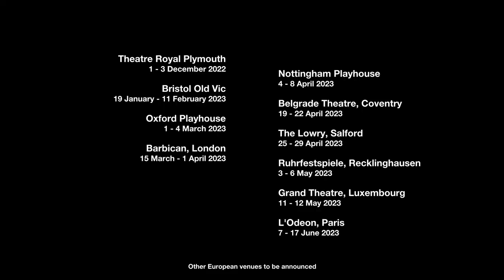Drive Your Plow Over the Bones of the Dead - Rehearsals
Drive Your Plow Over the Bones of the Dead

Based on Nobel Prize winning author Olga Tokarczuk’s novel of the same name, Drive Your Plow over the Bones of the Dead is a new work for theatre conceived and directed by Simon McBurney.

In the depths of winter in a small community on a remote Polish mountainside near the Czech-Polish border, men from the local hunting club are dying in mysterious circumstances and Janina Duszejko – an eccentric older local woman, ex-engineer, environmentalist, devoted astrologer and enthusiastic translator of William Blake – has her suspicions. She has been watching the animals with whom the community share their isolated, rural home, and she believes they are acting strangely…

TOUR DATES 2023:
Bristol Old Vic, 19 January - 11 February
Oxford Playhouse, 1 - 4 March
Barbican, London 16 March - 1 April
Nottingham Playhouse, 4 - 8 April
Belgrade Theatre, Coventry 19 - 22 April
The Lowry, Salford 25 - 29 April
Ruhrfestspiele, Recklinghausen,  3 - 6 May
Grand Theatre, Luxembourg, 11 - 12 May
10th Theatre Olympics, Budapest 16 - 17 May
Wiener Festwochen, Vienna 22 - 26 May
Holland Festival, Amsterdam 1- 3 June
L'Odeon Paris, 7 - 17 June

Based on the novel by Olga Tokarczuk
Directed by Simon McBurney
Set and Costume Design by Rae Smith
Lighting Design by Paule Constable
Sound Design by Christopher Shutt
Video Design by Dick Straker
Additional Direction by Kirsty Housley
Dramaturgy by Sian Ejiwunmi-Le Berre and Laurence Cook
Movement Direction by Toby Sedgwick
Original Compositions by Richard Skelton

Cast
Thomas Arnold, Johannes Flaschberger, Tamzin Griffin, Amanda Hadingue, Kathryn Hunter, Kiren Kebaili-Dwyer, Weronika Maria, Tim McMullan, César Sarachu, Sophie Steer, Alexander Uzoka

A Complicité co-production with Barbican London, Belgrade Theatre Coventry, Bristol Old Vic, Comédie de Genève, Holland Festival, Les Théâtres de la Ville de Luxembourg, L'Odéon-Théâtre de l'Europe, The Lowry, The National Theatre of Iceland, Oxford Playhouse, Ruhrfestspiele Recklinghausen and Theatre Royal Plymouth.

Complicité thanks the Mirisch & Lebenheim Charitable Foundation for their generous support of this production.

Complicité is an Arts Council England National Portfolio Organisation. Complicité thanks the Polish Cultural Institute in London, the Maria Björnson Memorial Fund and Backstage Trust for their additional funding support.